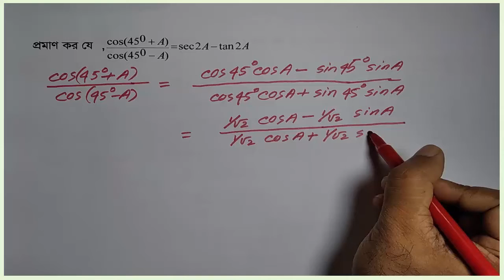একাদশ-দ্বাদশ শ্রেণি | ত্রিকোণমিতি (অধ্যায় : ৭) | গাণিতিক সমস্যা : ১৪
এপর্বে ধারবাহিকভাবে একাদশ-দ্বাদশ শ্রেণির ত্রিকোণমিতিক সমস্যা সমাধান করা হবে। ১ম পর্বে অধ্যায় : ৭ (সংযুক্ত কোণের ত্রিকোণমিতিক অনুপাত) থেকে খুব সহজেই কিছু সমস্যা সমাধানের ভিডিও দেওয়া হয়েচে। আশা করি অপপনাদের ভালো লাগবে।